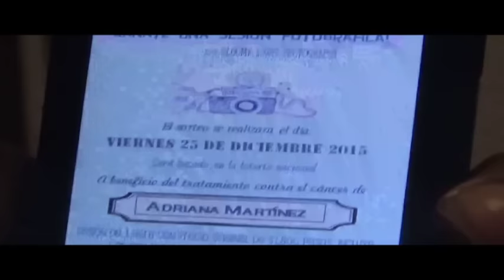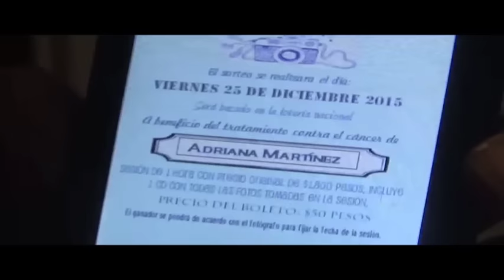Actualización caso Adriana Mtz. Invitación a evento de Loteria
Nuestra gente responde al llamado de ayuda de Adriana Mtz...poco a poco pero nos falta aun mas y es por eso que se invita a que acudan a divertirse y con esto ayudar en una lotería con premios de electrodomésticos, venta de tamales y champurrado las sesiones de Quimioterapia cada vez están mas cerca de que sean una realidad... Gracias...